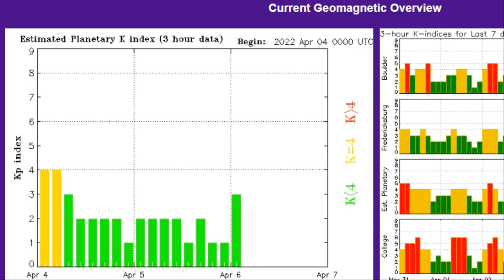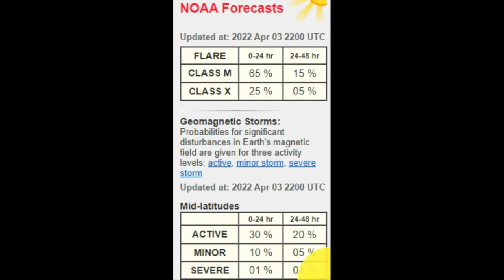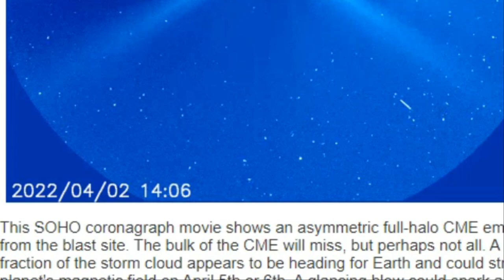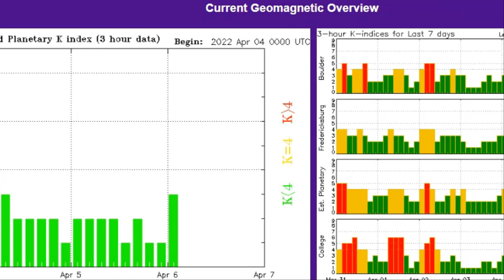긴급속보! 태양폭발!지자기폭풍!일본 후쿠시마 대지진 대참사!